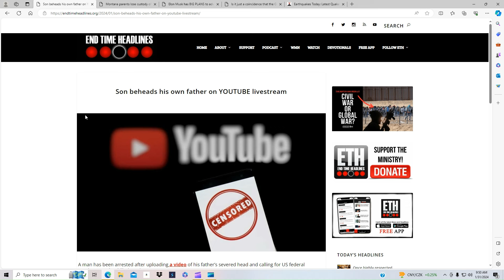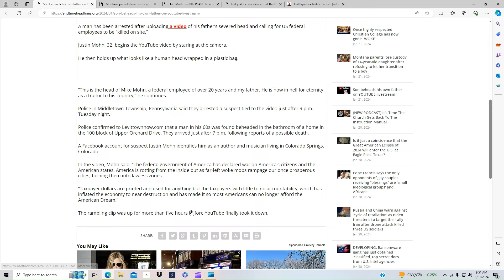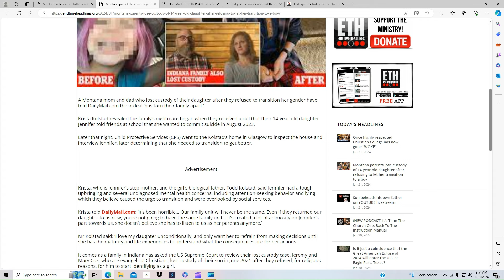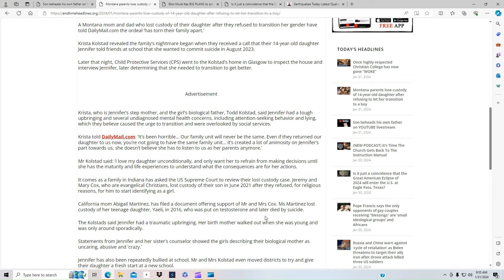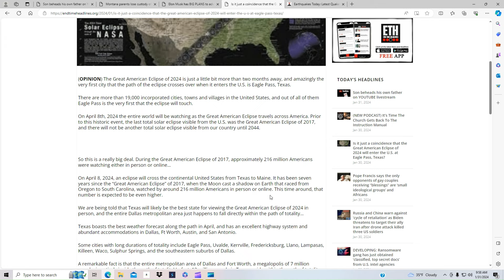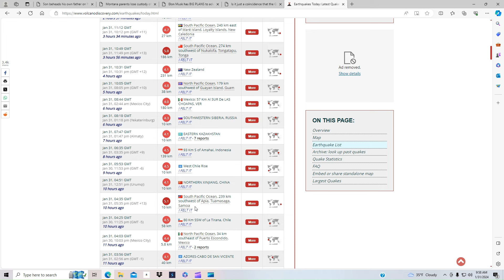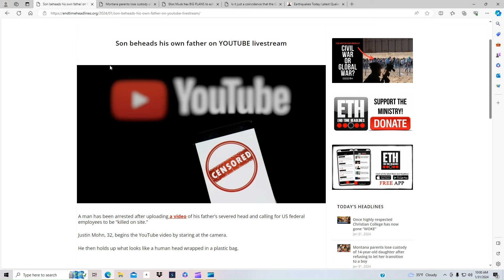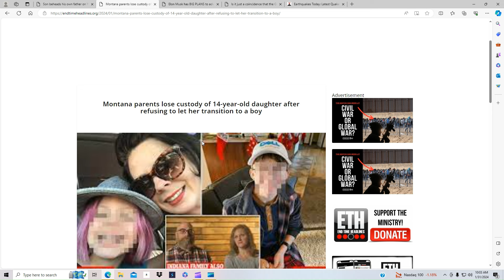ELON MUSK PLAYING GOD